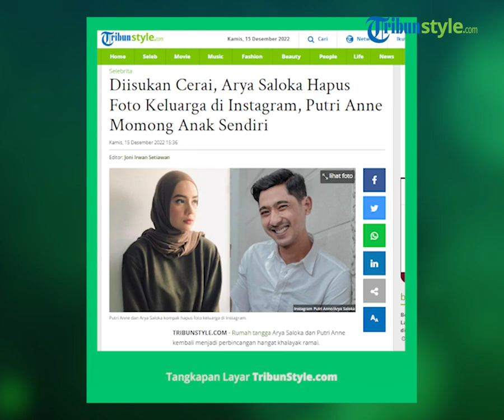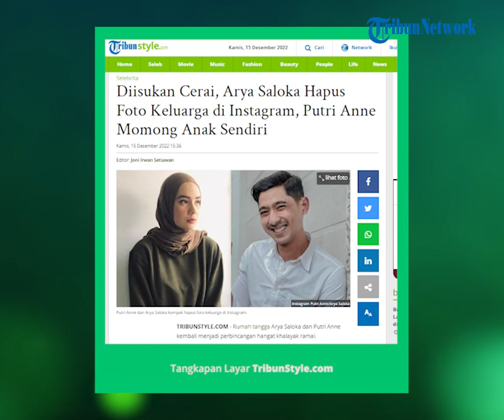Hapus Foto Keluarga hingga Momong Anak Sendiri, Arya Saloka dan Putri Anne Diisukan Cerai, Benarkah?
TRIBUN-VIDEO.COM - Rumah tangga Arya Saloka dan Putri Anne kembali menjadi perbincangan hangat khalayak ramai.

Kali ini, pernikahan pasangan ini santer dikabarkan sudah berakhir.

Dan Putri sendiri lebih banyak mengunggah momen bersama putranya.

Sebelumnya, pasangan yang menikah 6 Agustus 2017 ini memang mengundang tanda tanya publik usai sempat beredar kabar perselingkuhan Arya Saloka dengan lawan mainnya, Amanda Manopo.

Keduanya dikabarkan pisah rumah setelah Arya ketahuan main belakangan.

Hilangnya unggahan Arya Saloka dan Putri Anne yang memamerkan kemesraan mereka di Instagram masing-masing pun membuat warganet yakin akan gosip miring tersebut.

Dilihat di Instagram Arya Saloka, Kamis (115/12/2022) hanya tersisa 6 foto potret dirinya sendiri.

Padahal sebelumnya, ada banyak foto-foto kemesraan mereka berdua di Instagram.

Baik Arya maupun Putri sepertinya tak sungkan berbagi potret kemesraannya kepada publik

Salah satu warganet yang awalnya membahas isu per ceraian Arya Saloka dan Putri Anne ialah pengguna bernama @kartikarahayu.

Dilansir dari Banjarmasin Post (grup TribunStyle.com), akun tersebut mengaku mendapat informasi per ceraian Putri Anne dari teman-teman Arya Saloka.

Warganet itu mengatakan Arya Saloka sudah putus hubungan lama dengan Putri Anne tetapi belum mengurusnya ke pengadilan.

"Sekarang Arya statusnya duda keren, putus hubungan sudah lama tapi ke pengadilan belum, info dari teman Arya sendiri," kata akun tersebut.

"Bener banget infonya juga udah lama pisah ranjang dan gak serumah lagi," timpal akun lain yang namanya juga tidak diekspos.

Pengguna TikTok lantas mengatakan dirinya justru mendapat info Arya Saloka dan Putri Anne telah resmi cerai di pengadilan sejak 2021 lalu.

"Wow gue sih dapat infonya udah ke pengadilan dan kelar di tahun 2021 ya.

Tapi, intinya udah masing-masing ya. Oh info teman Arya juga begitu, baik," kata akun @kartirahayu Selasa (13/12/2022).

Akibat postingan tersebut, netizen pun langsung heboh dan penasaran dengan kejelasan berita tersebut.

Beberapa ada yang berharap kabar tersebut tidak benar dan rumah tangga Arya Saloka tetap harmonis selamanya.

Sedangkan Arya Saloka sebelumnya pernah angkat bicara soal mengapus foto istri di akun Instagram-nya.

"Saya selalu menyembunyikan sifat asli saya, supaya orang enggak tahu," kata Arya Saloka mengutip Sripoku.com (grup TribunStyle.com), Selasa, (26/7/2022).

"Makanya saya juga menyembunyikan keluarga saya kan, saya enggak mau keluarga saya di-up segala macam." imbuhnya.

Arya Saloka mengaku sengaja menghapus fotonya bersama istri untuk menjaga perasaan Putri Anne dan tak ingin keluarganya menjadi konsumsi publik.

"Saya nanti punya masalah apa tiba-tiba keluarga saya yang keikut," ucap Arya Saloka.

Lebih lanjut, Arya Saloka tak ingin keluarganya terseret apabila kelak dirinya terkena masalah.

Arya Saloka mengaku sengaja tak menghapus fotonya di Instagram bersama Amanda manopo karena tuntutan kerja.

Arya Saloka juga akan mengunggah semua keperluan bisnis di akun instagram pribadinya termasuk untuk endorsement, iklan dan sebagainya.

Artikel ini telah tayang di TribunStyle.com dengan judul Diisukan Cerai, Arya Saloka Hapus Foto Keluarga di Instagram, Putri Anne Momong Anak Sendiri,

Editor: Joni Irwan Setiawan